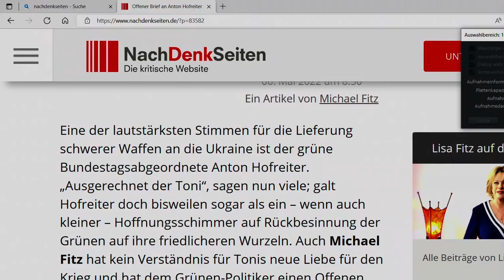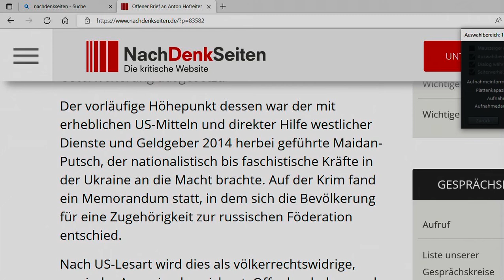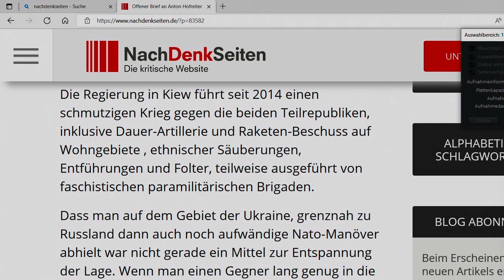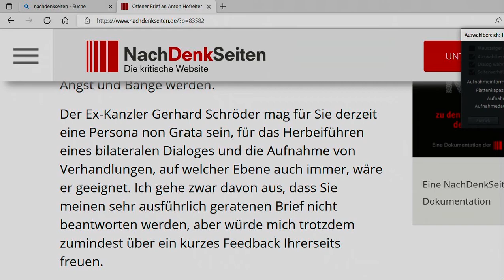Michael Fitz: Offener Brief an Anton Hofreiter-Argumentation einer "Putin-Puppe"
Irritierender Titel? Nein, Versuch für jede/jeden sich mit den Argumenten einer "Putin-Puppe" auseinandersetzen zu können. Emotionen gehören zum Menschen, doch dürfen Emotionen eine rationale Analyse nicht überlagern. Ein wenig böse Ironie sei uns verziehen...
Sorry, der Text im Video "hüpft" etwas, aber bei den Kommentaren findet Ihr die einfache Möglichkeit ihn dennoch in "Ruhe" zu lesen: Stopp drücken, Display wird hell, auf weiter spielen drücken, wieder Stopp ... usw. (Danke, Sandor!)